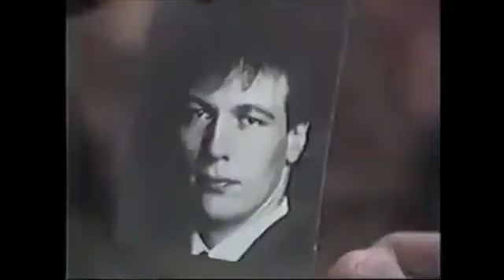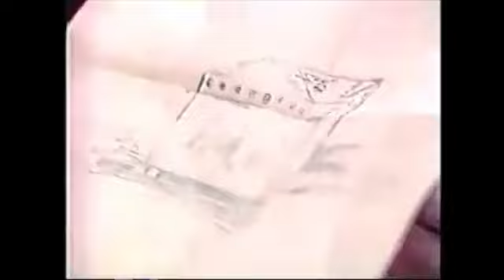OnThisDay July 7 1988 Life & Times of Frisco Jones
The terrorist's arrive in Quebec before Felicia and Colton. They hold up the store owner and hang the closed sign. When Colton and Felicia arrive they find the store closed so they decide to come back later. While being interrogated, the store owner discovers that the knob on Felicia's box is different. Kinly tries to tell Sean about the danger that Felicia is in and who is behind it, but before he can he collapses and dies.